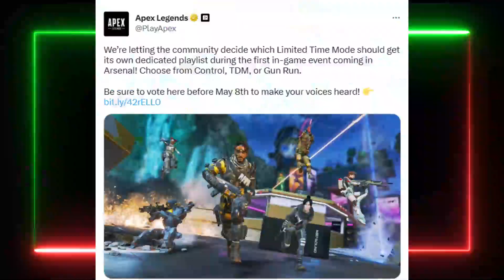Apex Is Finally Letting Us Choose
Apex Is Finally Letting Us Choose. Apex Are Finally Doing This. This New Update Is Amazing.